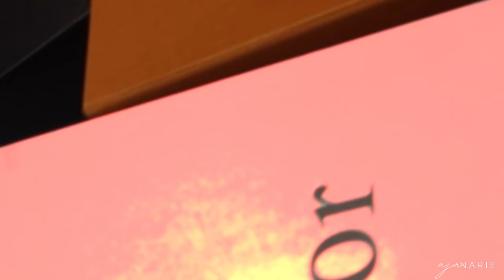designer shopping haul | what i bought in Amsterdam!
We went shoppingggggggg. Let me know if you like these types of videos for future reference! Are hauls a thing for us? TTM.

I’ll be uploading every Wednesday & Sunday @ 3:30 PM EST!

Btw. Mind your damn business.